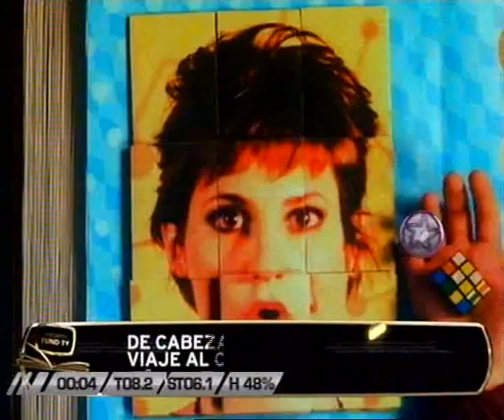Fund Tv De Cabeza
De Cabeza, programa ganador de la categoría de Ciencia, Naturaleza y Medio Ambiente. Año 2012.